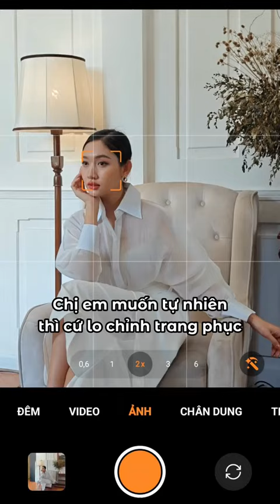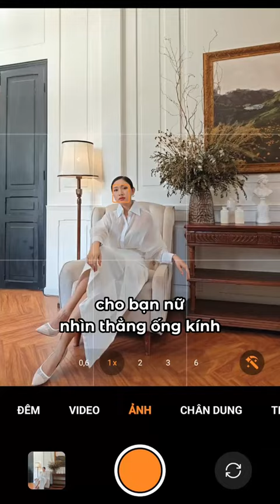Tốn 1 phút để trở thành thần ảnh!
Tham khảo các khoá học Online và Offline của Sam Nguyễn tại